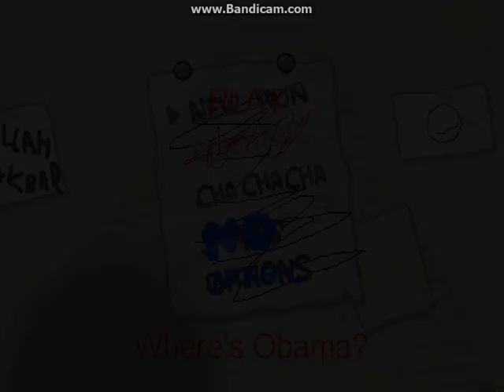The Binding of Where The Hell Am I? (Preview)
The Beginning of a new mod I'm fabricating with Satan.